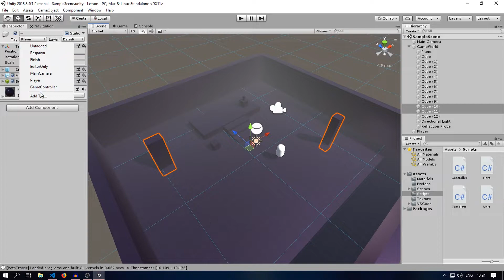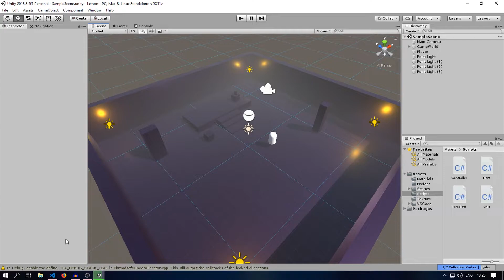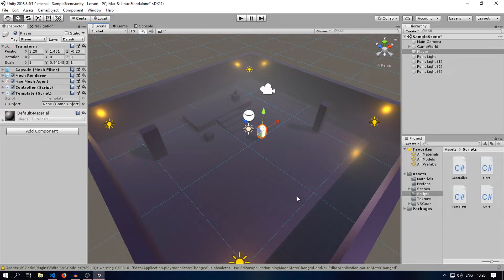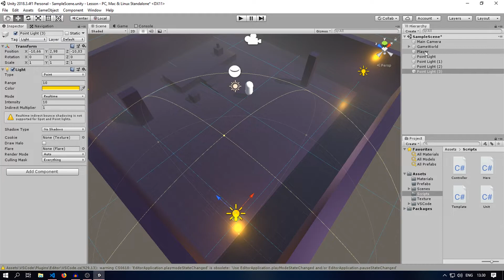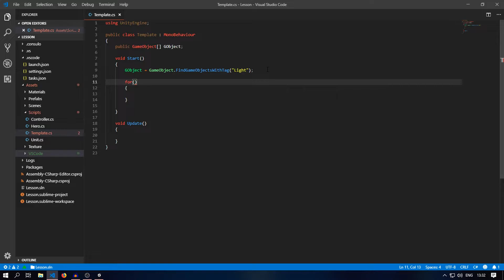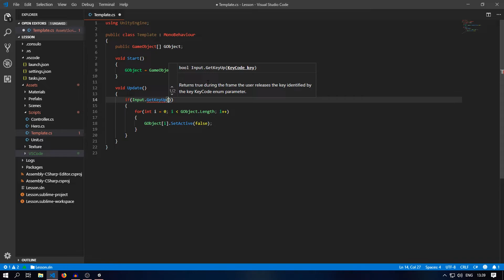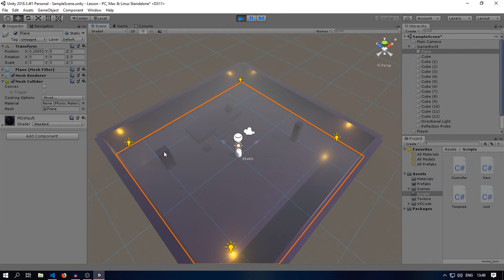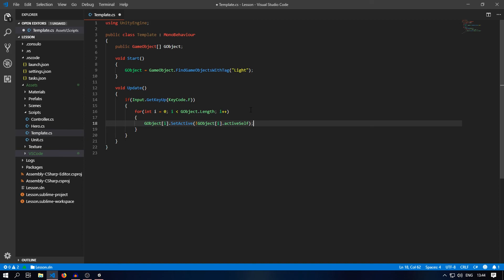Unity 18 C# Урок 4 - GameObject, Теги, Массивы, Поиск по тегу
-Программируем в Unity 18 легко
Пожалуйста помогите продвижению канала, делитесь видео со своими друзьями

Если у вас есть вопросы и вы хотите быстрого ответа